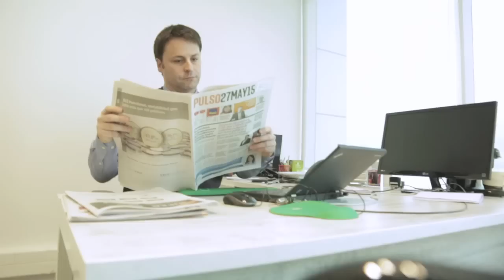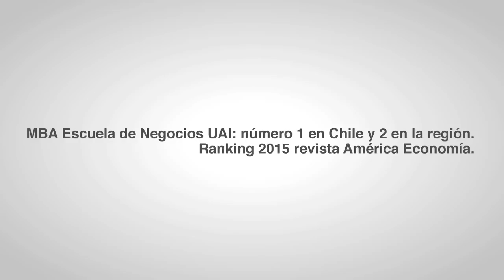Conoce el MBA de la Escuela de Negocios UAI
La decisión más importante de tu vida la debes tomar informado, acá te presentamos testimonios de exalumnos del MBA que lograron llegar más lejos.